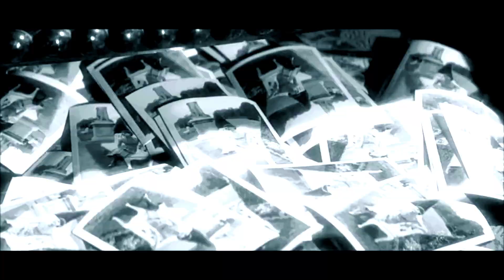Destroyer - Savage Night At The Opera (Last Dub In Marienbad)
"Ba, da, dum, bum, bum, ba, da, da, da..."
This rather quirky and upbeat song turns into a spliffed out dub-reggae joint in my KAPUTTER version.

Here is track 11/15 of my imaginary remix album of songs by Destroyer.
Tomorrow we´re going to the arcade.

Mixed live with no overdubs and no programming.
The reggae track that is used is Kozure Okami by Disrupt.